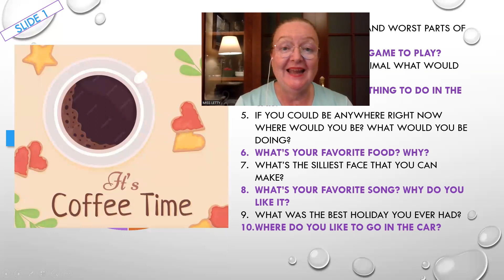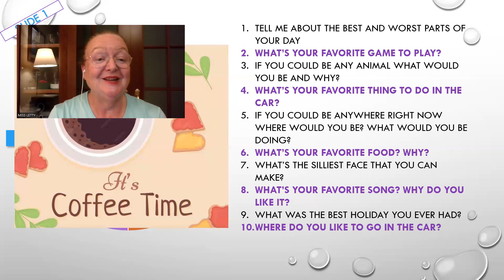4 English Coffee Time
A quick question
You can listen to my answer .
Then think about your answer .
Finally write in the post your answer .
Todays question is
What´s your favourtite thing to do in the car ?

Be curious to learn English
Keep practising